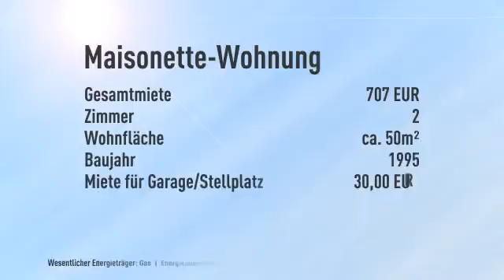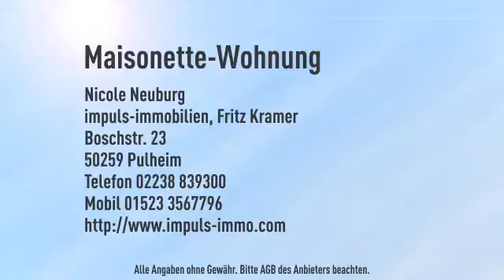Porz - Zentrum - Maisonette mit Einbauküche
Objektnr.: FK-276-4
Informationen zum Energieausweis:
Baujahr: 1995
Energieausweistyp: Verbrauchsausweis
Endenergiebedarf: 115.0kWh/(m²*a)
Energieverbrauch für Warmwasser enthalten
Heizungstyp: Zentralheizung